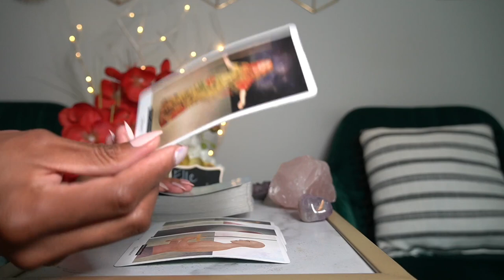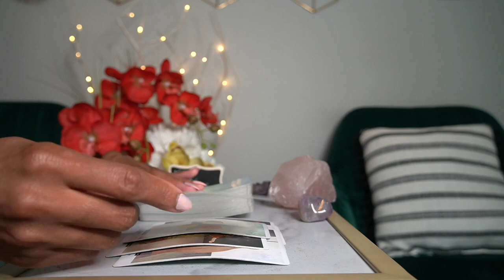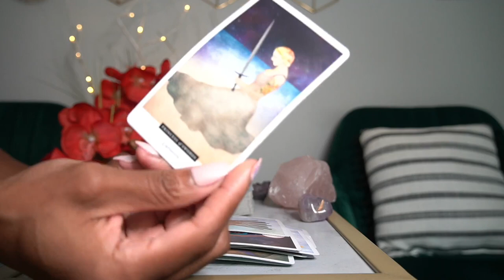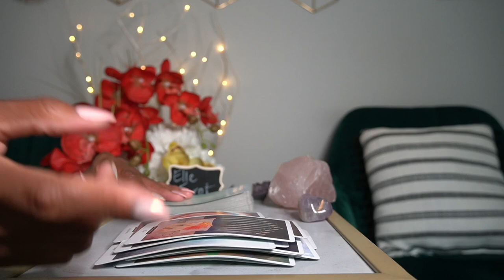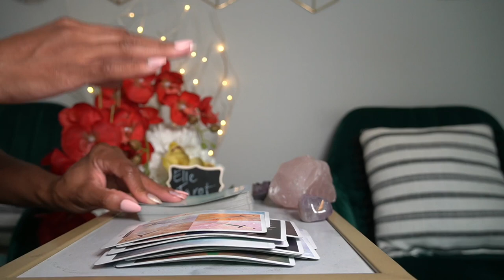GEMINI LOVE QUICKIE AUG '21 ARE WE TOGETHER OR NOT